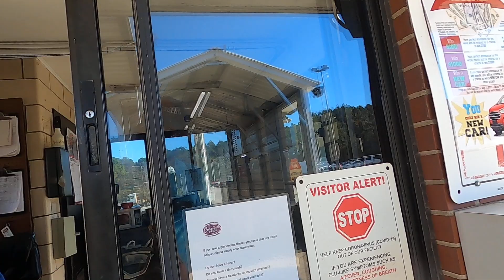targeted individual walking up to job site and yes i landed the job!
praise YHWH